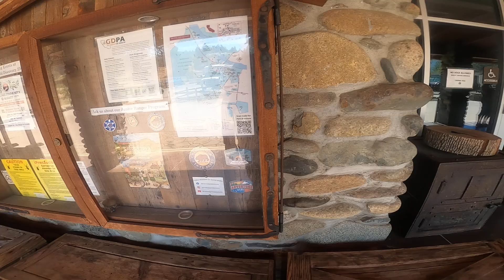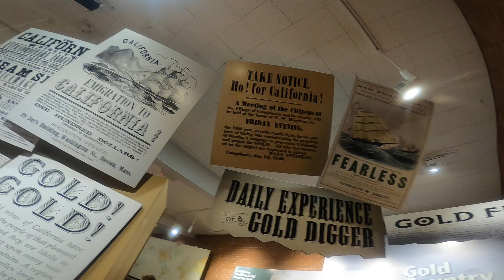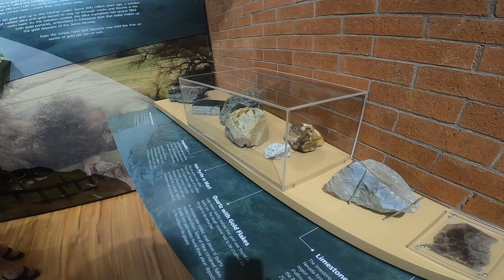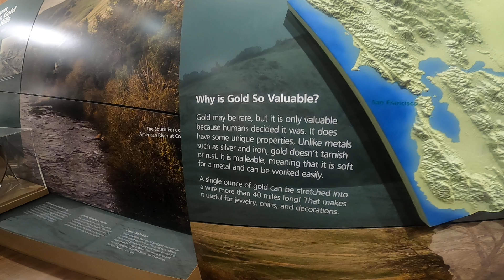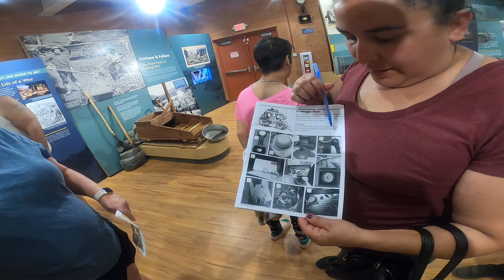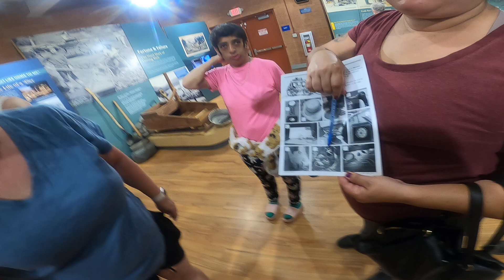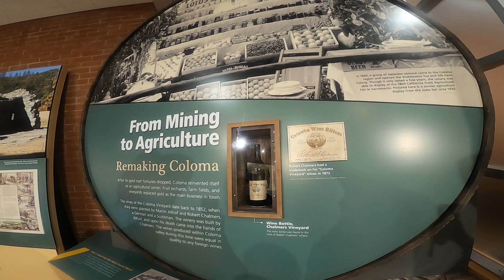Gold Discovery Museum 08-09-2024 Part 1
This is candid, unedited, unfiltered footage of a friendly outing. The views and opinions expressed in this video do not necessarily reflect those of the Pomeroy Recreation & Rehabilitation Center.